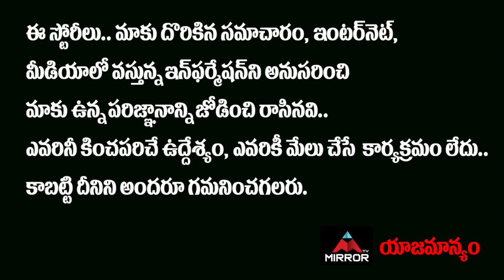Bigg Boss 4 Telugu Winner Revealed By Mehaboob Dil Se | BB4 Voting Results | Abhijeet | Mirror TV